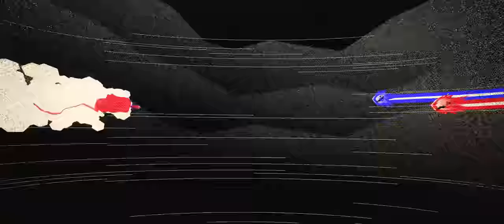How Bad Do You Want It? (part. Far From Alaska) | Clipe Oficial | CBLoL 2019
Assista agora o clipe oficial da música da Final da Segunda Etapa do CBLoL 2019!

Letra:
Day after day I know I'll succeed
I know I'll succeed for sure
Ace after ace it's growing on me
Fight Defeat Rise Repeat
Look what I conquered now
It's time for you to bow down

Uhu
I'm on my way and there is no way I'm gonna fall
Uhu
I gotta say
I gotta say that I won't quit, I'll never stop

Up and down, Bring it on
Don't you doubt

Acreditei
Eu sei que vou ser
Eu sei que vou ser maior
Uma lenda sou
E eu batalhei
A sede me faz ir além
Eu vou até o final
Lutar já é tão normal

Uhu
Eu sei que um dia ainda tocarei o sol
Uhu
I gotta say
Agora eu sei que aqui eu não ando só

Don't you doubt
This is more than a game